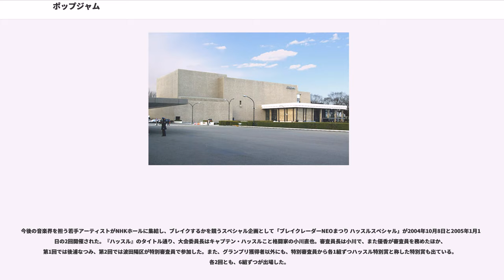ポップジャム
NHKホールの行事・イベント

『ポップジャム』（POP JAM）は、NHK総合テレビで1993年4月10日から2007年3月16日まで、14年間にわたって放送された若者向けの音楽番組である。

総合テレビおよび、海外向け放送のNHKワールド・プレミアムで放送（ステレオ・字幕放送）。また地上デジタル放送ではハイビジョンで放送。通称PJ。

番組タイトルの「ポップジャム」は、様々な音楽をジャムする（混ぜる）の意味を表している。

1993年4月10日に『ポップジャム'93』として放送開始。東京・渋谷のNHKホールからの公開収録で、J-POPアーティストが数組出演し、ライブパフォーマンスを展開。番組のラストには司会者、ゲスト、ファンらが一体となって「せーの、ポップ、ジャムッ!!」と唱和して締めるのも恒例だった。

1993年の開始当初は月1 - 2回ペース、夕方の1時間番組であった（スペシャルの場合は1時間30分だった）。1995年4月7日よりレギュラー番組に昇格し、放送時間も夕方から金曜深夜へ移動し、これまでの1時間から35分に短縮。また、この年よりタイトルから年号が取れ、番組名を『ポップジャム』に統一。1996年より放送時間を土曜夜11時台へ移動、1997年より時間枠を35分から40分に拡大。土曜日時代、6回に渡って放送時間を変更し、2004年4月2日より金曜深夜枠に再び移動した。なお、14年間で12回も放送時間が変更され、また延べ14組16人もの司会者が担当した。

基本的にはNHK総合での放送だが、全てハイビジョン制作となっていた。また、第1期レギュラーシリーズまではNHKハイビジョンでも放送されていた。アナログハイビジョンの実用化試験放送時代にも総合テレビの放送に先駆けて収録当日に生放送をしていたこともあったが、BSデジタル放送の開始後は総合テレビより数日遅れでの放送に移行し、2006年3月を以って終了した。

『ポップジャム』としてのレギュラー放送を2006年3月10日で終了し、同年5月1日から毎週月曜日22:00 - 22:30のレギュラーの単発特別番組枠である『プレミアム10』の企画の1つとして、番組名を『POP JAM DX』（"ポップジャム・デラックス-POP JAM DELUXE"）に変更、放送も年間8回予定の不定期放送となり、11年ぶりの単発番組化で再出発、5月1日より毎月第1月曜日に放送。しかしながら、第3回放送（7月3日）を最後にわずか3回で単発放送を取り止め、夏季集中編成明けの9月16日（15日深夜）に新生『POP JAM』（"ポップジャム"）として、土曜日（金曜日深夜）0:30 - 1:00の週1回のレギュラー放送に復帰したが、2007年3月17日（16日深夜）の最終回スペシャルをもって完全終了となった。

2007年4月6日より、本番組の内容をほぼ引き継ぐ形で、『MUSIC JAPAN』（通称MJ）がスタート、2016年4月3日（4日未明）まで9年に亘って続く。その後、2018年現在の『シブヤノオト』『NAOMIの部屋』に引き継がれている。

2008年4月から2009年まで、CS放送・第一興商スターカラオケにて、過去のポップジャムの放送分から厳選して再放送されていた。

現在も『SONGS』などのNHK音楽番組内での出演アーティストのトークの中で過去のPJ映像が登場することがしばしばある。

基本編成。

基本的にはNHKホールからの公開収録となっており、1993年の放送開始当初から第1期レギュラーシリーズ時代は全編にわたってホール公開収録（原則2本撮り）方式をとっていた。

なお、1999年ごろから2004年までは年に数回のペースで地方各地での公開収録も行われた。2006年10月2日にはNHK大阪ホール5周年記念として『ミュージック・エクスプレス』（BS2で放送）との併禄による収録が行われた。

また、通常のレギュラー版以外にも、2003年より2005年まで3年間、毎年2月に地方での公開生放送も行ってきた。

2006年度（第9・10シーズン）は、NHKホールで行う公開収録もこれまで行われてきた2本録りが廃止され、放送3回分ならびに『ミュージック・エクスプレス』併録となり、出演アーティストの一部もスタジオ収録となった。また...